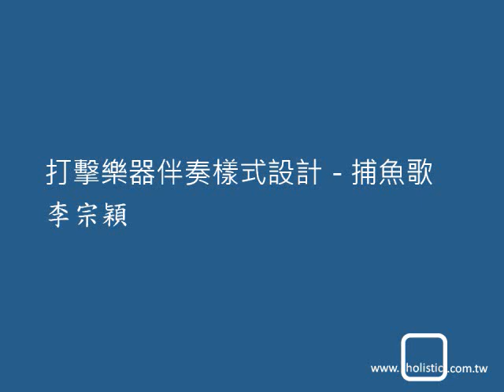李宗穎 打擊樂器伴奏樣式設計 捕魚歌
090425 打擊樂器伴奏樣式設計 @數位音樂中心 台南市東區崇學路159號5樓 (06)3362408